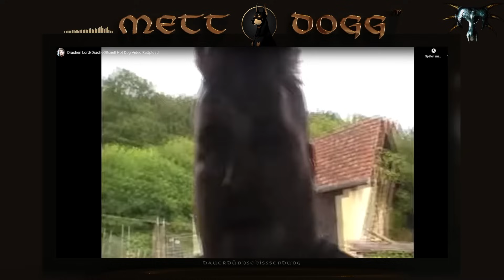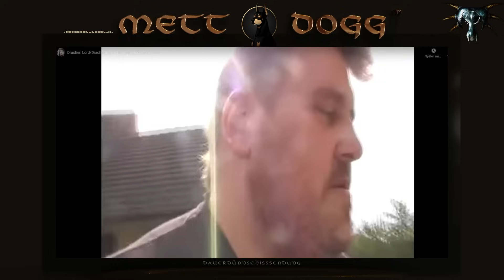Rainer.W - HotDog Maker zusammen mit Gunni